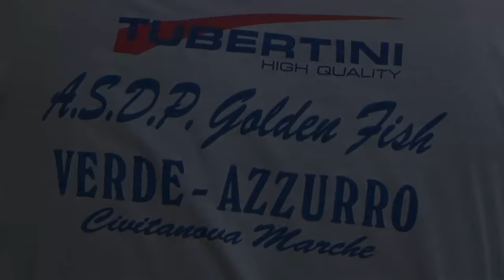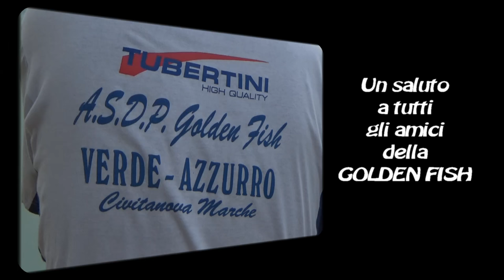THE FEEDER FISHING AI BIG FISH CON LA GOLDEN FISH